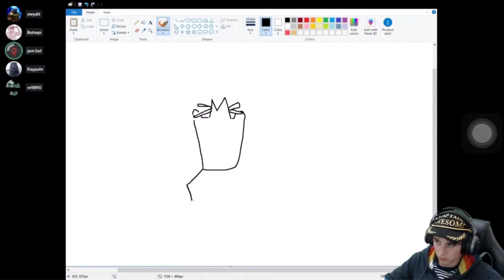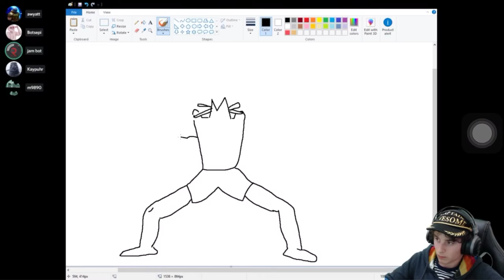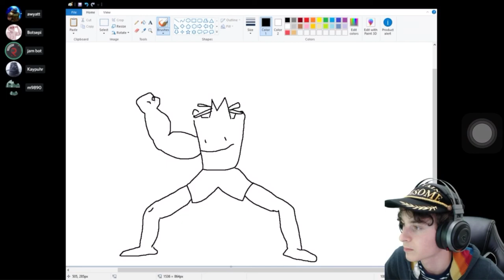Wyatt Oleff’s drawing Part 3